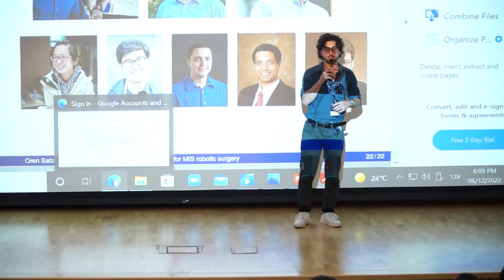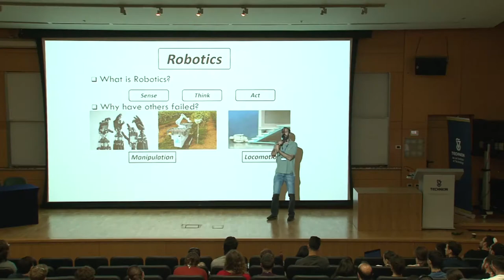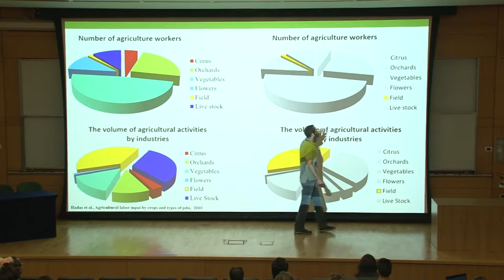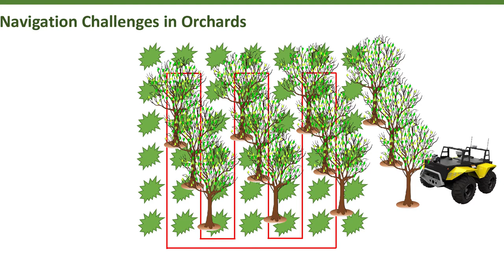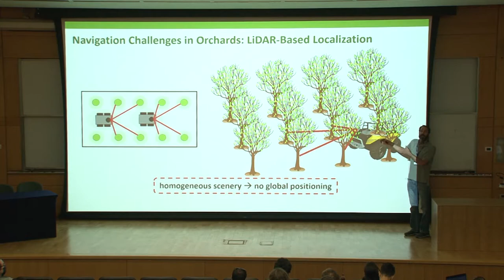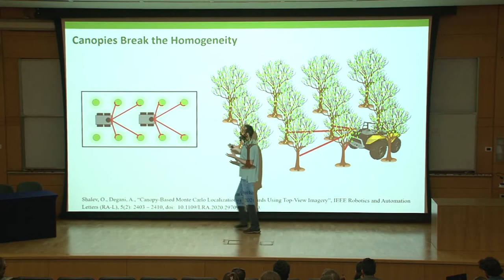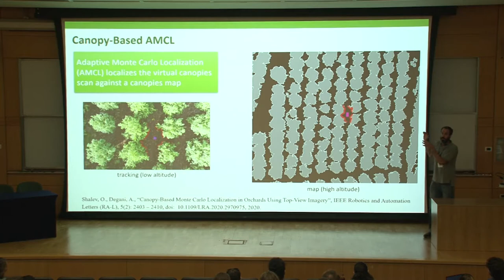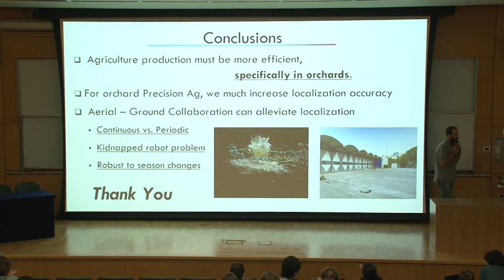TRX'22 - Prof. Amir Degani, "Aerial & Ground Vehicle Collaboration in Agricultural Applications"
Amir Degani is a professor in the Technion Faculty of Civil Engineering and the director of the Civil, Environmental, & Agricultural Robotics (CEAR) Lab.

Title: Aerial & Ground Vehicle Collaboration in Agricultural Applications
Abstract: This talk will present some challenges in the use of robots in agricultural applications, exemplified by a method for localization of ground mobile robots in orchards. The typical localization approaches are not adjusted to the characteristics of the orchard environment, especially the homogeneous scenery. To alleviate these difficulties, we propose to use top-view images of the orchard acquired in real-time. The top-view observation of the orchard provides a unique signature of every tree formed by the shape of its canopy. This practically changes the homogeneity premise in orchards and paves the way for addressing the kidnapped robot problem. We first construct a "virtual-canopies laser scan" around the ground robot which is generated from low-altitude top-view video streams. We apply Monte Carlo Localization on this virtual scan to localize the robot against a high-altitude top-view snapshot image which is used as a map. The suggested approach is examined in numerous offline experiments conducted on data acquired in real orchards and is compared against a typical simulated approach which relies on ground-level trunk observations. The canopy-based approach demonstrated better performance in all measures, including convergence to centimeter-level accuracy.

Location: Taub Faculty of Computer Science